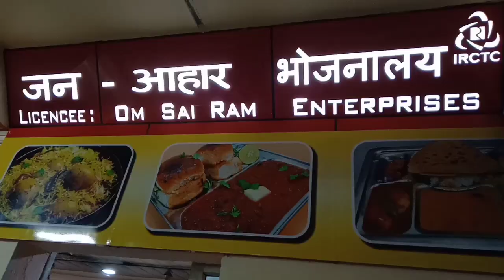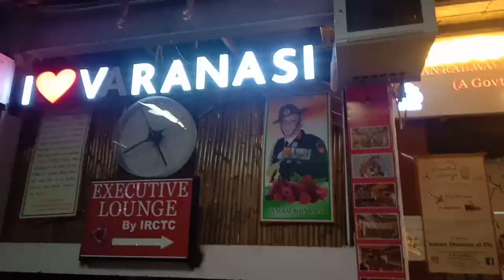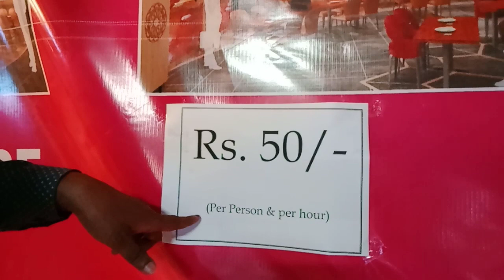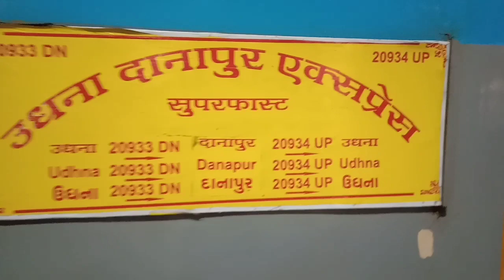दानापुर से उधना जंक्शन की रेलयात्रा। Train no-20934. | पहली बार देखा ऐसा जुगाड़। Train journey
दानापुर से उधना जंक्शन की रेलयात्रा। Danapur to udhna jn. Train journey. Train no-20934. |पहली बार देखा ऐसा जुगाड़।

Train 20934 DNR UDHNA SF EX runs from Danapur(DNR) to Udhna Junction(UDN) on Wednesday, Sunday. Train departs from Danapur(DNR) at 16:40 and reaches Udhna Junction(UDN) at 21:05. It takes 2 days to reach train 20934 from Danapur(DNR) to Udhna Junction(UDN) .

DNR UDHNA SF EX 20934 train passes through 18 major stations in 2 days to reach from Danapur to Udhna Junction . It takes total of 28:25 hours journey to reach Udhna Junction .

In 20934 train route maximum halt time for this train is 25 minutes at Prayagraj Jn(PRYJ). Train 20934 arrives at Prayagraj Jn at 00:10 and departs at 00:35. So if you want to get down from the train and buy anything from the station or for little fresh air. It's safe to get down at this station.

DANAPUR
ARA JN
BUXAR
Pt DD Upadhyaya Jn (DDU)
Varanasi Jn (BSB)
PRAYAGRAJ JN
MANIKPUR JN
Satna Jn (STA)
Katni Jn (KTE)
Jabalpur (JBP)
Itarsi Jn (ET)
Bhusaval Jn (BSL)
Nandurbar (NDB)
UDHNA JN.